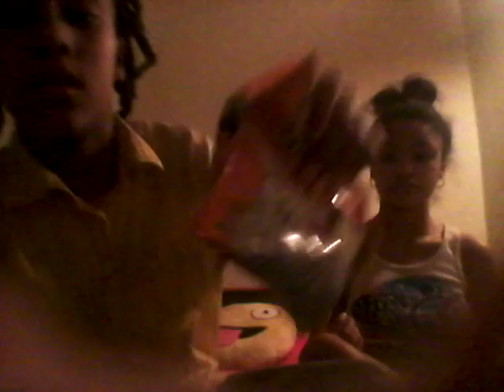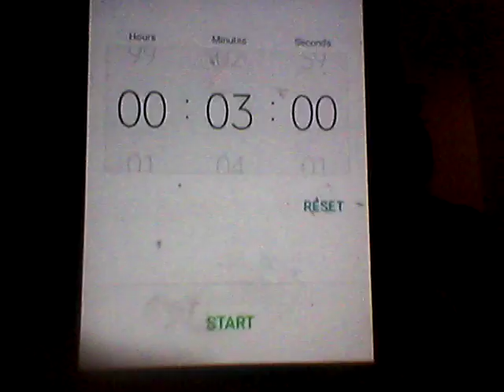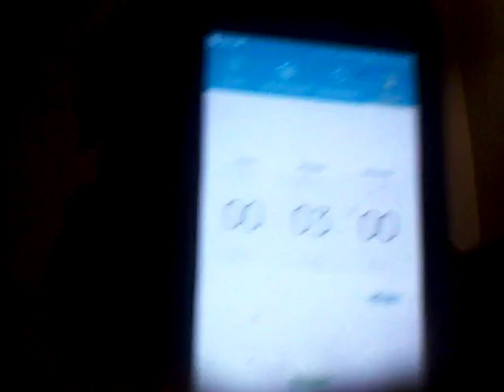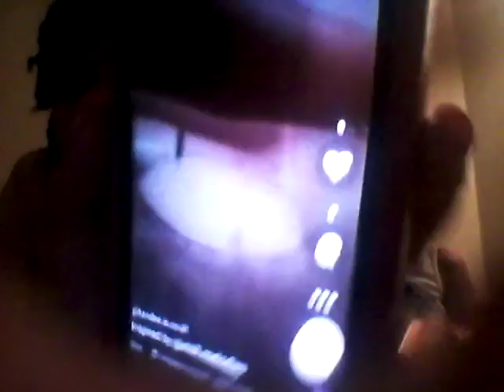Hot Cheetos Challenge PART 2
Sorry the audio low on this one it's because we recorded this one on my tablet because my phone ran out of storage space and wouldn't let me record. The first one sounded better because I recorded it on my phone and the quality sound is wayyy better on my phone. Go watch our first hot cheetos challenge here:
Go watch our warhead challenge also that’s posted to my channel.
Thanks!